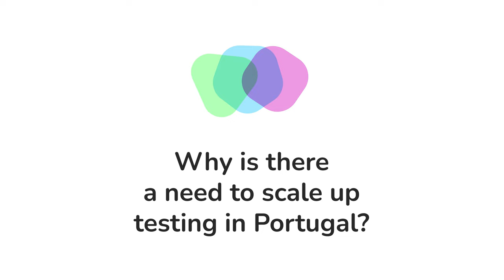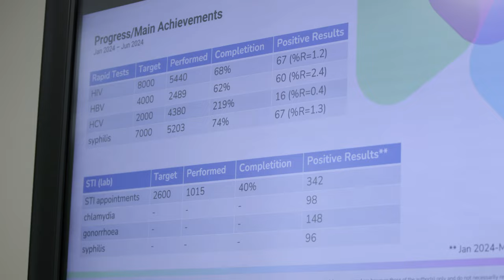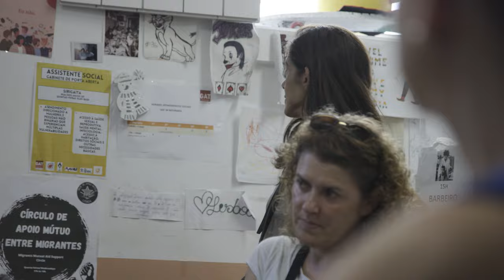CORE supports GAT in scaling up rapid integrated testing in Portugal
"The idea is to scale up testing for HIV, hepatitis C and B, and syphilis, and also to improve linkage to care," explains Mariana Vicente from GAT. Although Portugal offers free healthcare for all, there are still administrative barriers, particularly for undocumented migrants, many of whom fear seeking healthcare in a foreign country. CORE provides essential financial support to GAT in expanding testing services and linking key populations, such as migrants, to health care. GAT is also leading a work package within CORE, and Mariana views it as a valuable opportunity to assist other European organisations in scaling up testing, integrating peers into their services, and overcoming various barriers to achieving more effective HIV prevention, treatment, and care across Europe.

"CORE – COmmunity REsponse to End Inequalities" is a 36-month EU Action Grant running from January 1st, 2023, to December 31st, 2025, involving 24 partners from 16 EU Member States. The project seeks to reduce inequalities in the responses to HIV, TB, and viral hepatitis by promoting, strengthening, and integrating community responses that have proven essential in reaching communities traditionally underserved by mainstream prevention and healthcare services. Funded by the EU4Health Programme, this project is particularly crucial in countries where these responses remain inadequate compared to the EU average.

We interviewed members of the implementing organisations about the progress they have made at the project's halfway point. The results demonstrate that CORE substantially supports these organisations at the grassroots level.